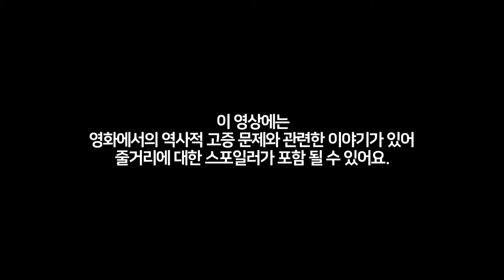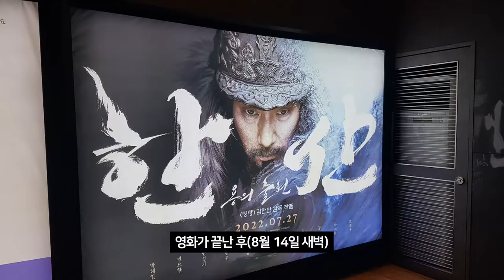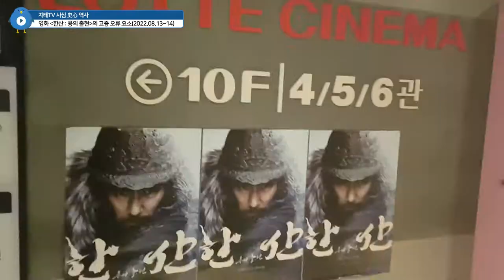영화 한산 : 용의 출현 🎬 국뽕 차오르는 건 좋은데 📚 고증에서 아쉬워요 🤔 Hansan : Rising Dragon | 지테TV 사심 史心 역사 292화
영화의 긴장감과 재미를 위해서 일부 고증 오류를 놔 둬야 하는 건지는 참...

Chapters
0:00:00 시작 Intro
0:01:45 영화가 끝난 후 After Movie
0:02:41 한산 대첩 전후 시대적 배경 History
0:04:42 영화에 대한 평가 Comments
0:06:10 고증에 대한 아쉬운 점 Too Bad
0:08:56 마무리 Outro

CPU : AMD Ryzen 5800X(8/16)
CPU Cooler : Enermax LIQMAX III ARGB 360
Motherboard : ASUS PRIME X570-Pro CSM
RAM : TeamGroup T-Force Delta RGB CL16 3200Mhz 32GB(16G x 2)
VGA : MSI GTX 1660 Super Gaming X D6 TwinFrozer
SSD(OS & SW) : Samsung 970 EVO Plus 1TB
SSD(Data 1) : Samsung 850 PRO 256GB
SSD(Data 2) : Samsung PM851 128GB with mSATA to SATA Converter
PW : Seasonic Focus Gold GM-750 Modular
Case : Darkflash DLX21 Mesh
Microphone : RODE NT-USB Mini
Webcam : Logitech StreamCam(Main), Logitech C922(Sub)
Keyboard : Logitech K120
Mouse : Logitech G102
Lights : Luxpad K22H x 2
PhoneCam(야외촬영) : Samsung Galaxy S7 64GB